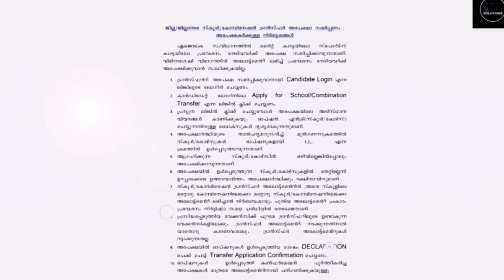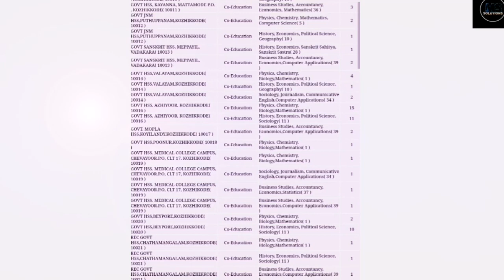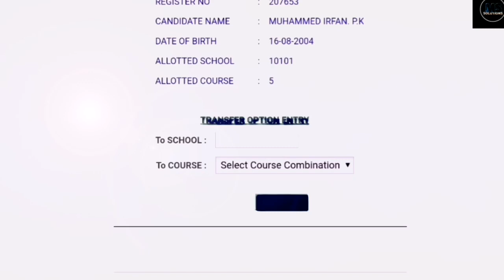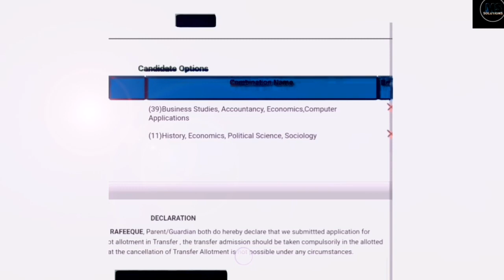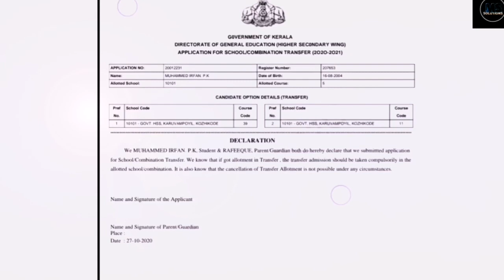Plusone Transfer അറിയേണ്ടത് എല്ലാം ഒരൊറ്റ വീഡിയോയില്‍|ms solutions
ഈ തെറ്റ് നിങ്ങള്‍ ചെയ്തില്ലല്ലോ ല്ലേ??